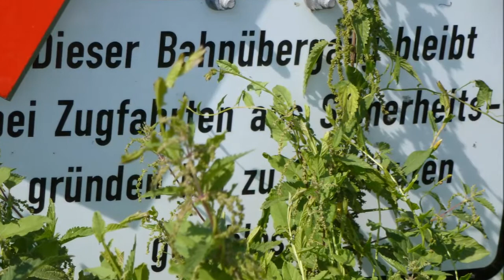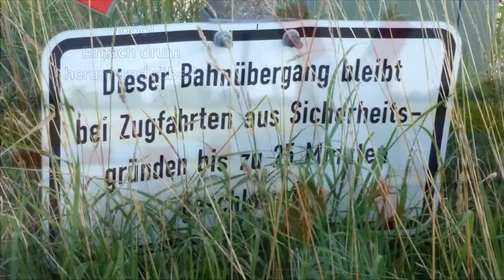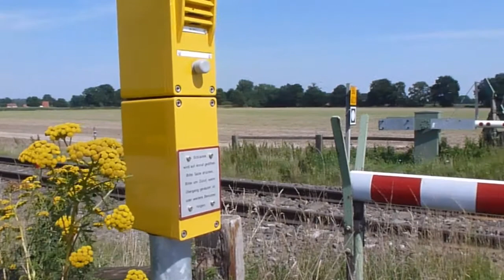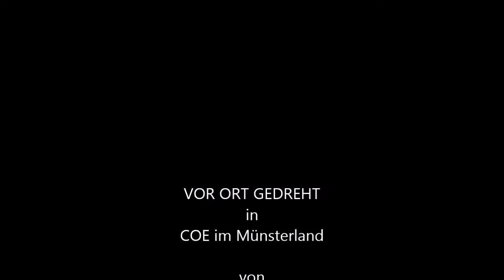Mit Maria unterwegs: Geschlossene Schranke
Pättkesfahrt im Münsterland - Schranke der Geduldsprüfung